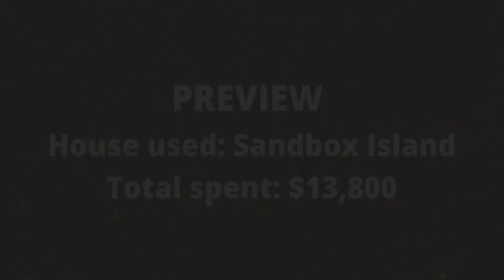HOW TO BUILD YOUR OWN WATER PARK IN ADOPT ME! Adopt Me builds!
Hi, everyone🥰🖐 Today I will do a speed build on how to build your own summer water park in Adopt Me, using the sandbox island house! Hope you guys enjoy!

Don't forget to also turn on your notifications so you don't miss any of our builds and videos!!

We will be posting every week or every 2 weeks, so stick around and check out our next video as soon as it is posted!

Players in our videos: PlayitMagic, SkieSilver